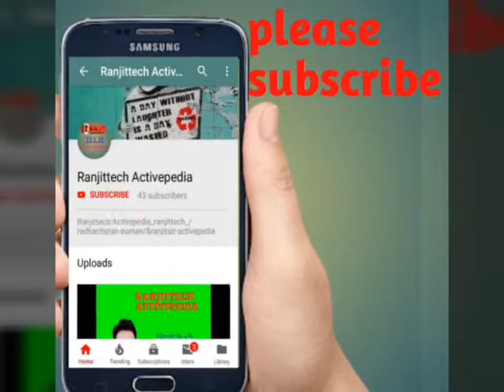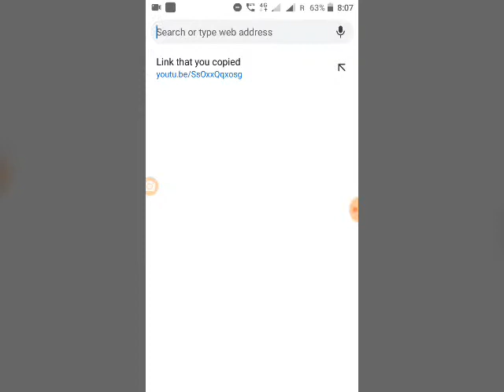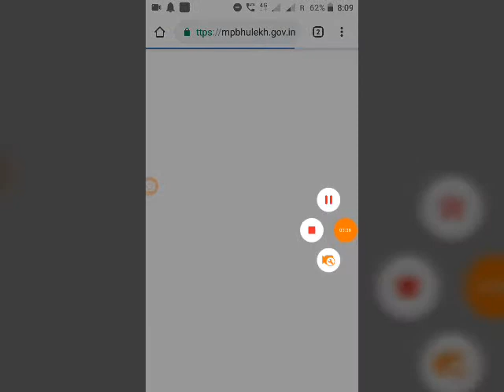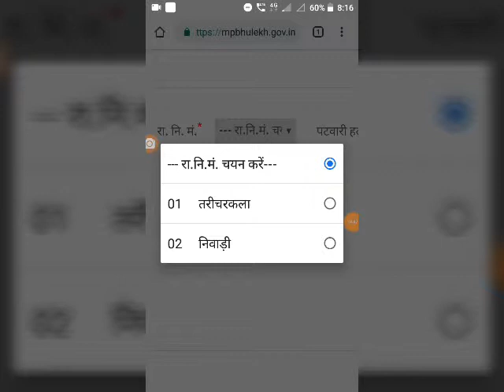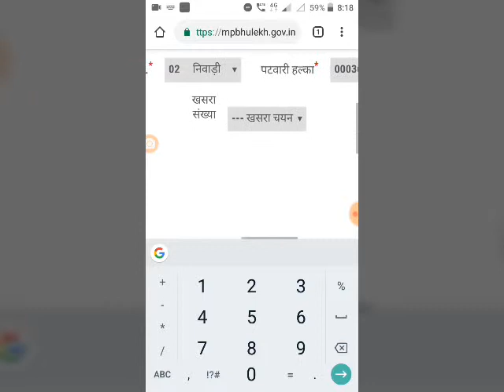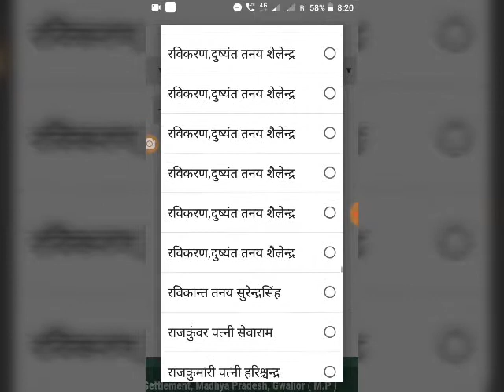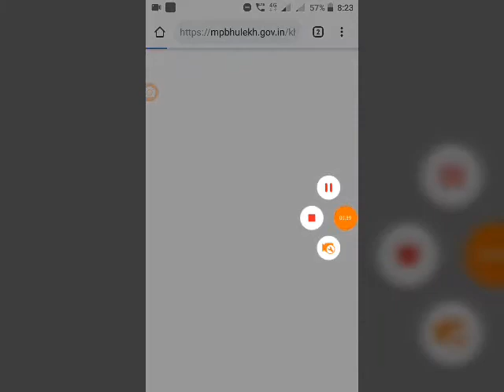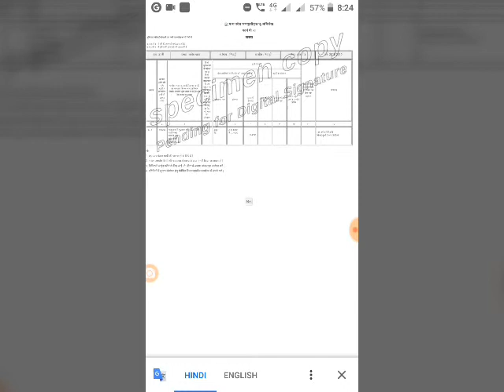अपनी फसल का ब्योरा देखे की कोन से फसल का पटवारी ने सत्यापन किया है | pm kisan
RANJIT TECH RC
Welcome friends
Hi
      I am Ranjit Singh and welcome to my channel RANJIT TECH  RC please mere chhanal Ko like kare subscribe kare or ghanti baale button Ko jaroor dbaaye friends mera science and technology se relatives channel hai or Mai tech related videos bnaata hu Nye youtuber kaise Apne YouTube channel ki
Settings kar sakte hai
About video,,,,,,,___________________________ ____________________________
Friends Aaj ki video Mai aapko btaane Bala hu ki  aap kis tarah se   apni fasal ka sampuran byora dekh sakte hai

tags-
pm kisan,pnjab,fasal ka byora dekhe,patwari ne aapki kon si fasal ka satyapan kiya hai,mukhyamantri kisan kalyan yojna,pm kisan ka registration kaise kare,pm kisan ka status kaise check kare,fasal satyapan,ravi fasal,khareed fasal,ranjit TechTV,radhacharan ahirwar,technical ranjit,umari

ranjittechactivepedia" how to earn "how to search"how to download"how to make "how to edit" kaise kare

Description -
Video is  for educational purpose only copywriter disclaimer under section107 of a copywriter act 1976 allowance is made for "fair use"for purposes such as criticism ,comment,news reporting,teaching,scholarship,and research ,fair use is a use permitted by copyright statute that might otherwise be infringing non profit ,educational or personal use tips the balance in favor of fair use.